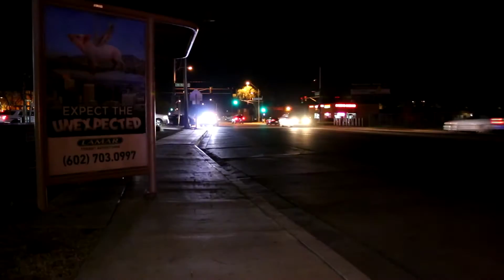3 5 17 Sunday Funday Swing until the tire pops and swing after